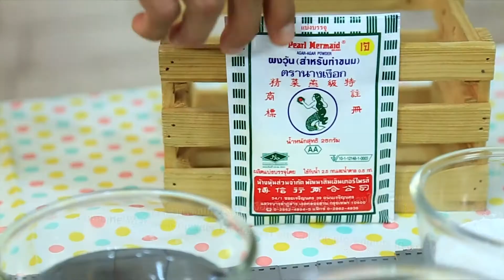เค้กวุ้นบลูเบอร์รีชีส/อร่อยโดนใจ กับ วุ้นนางเงือก